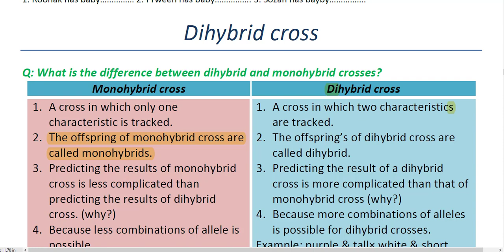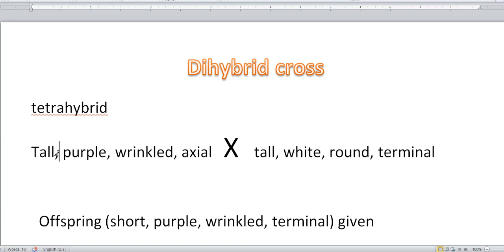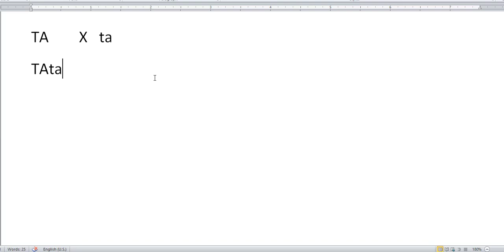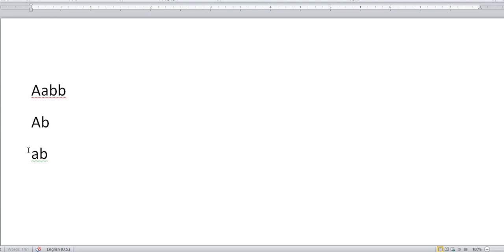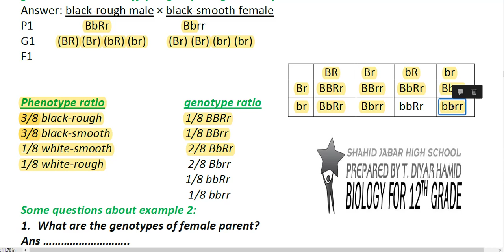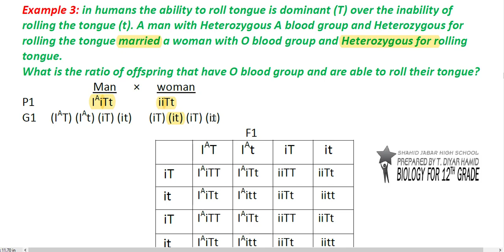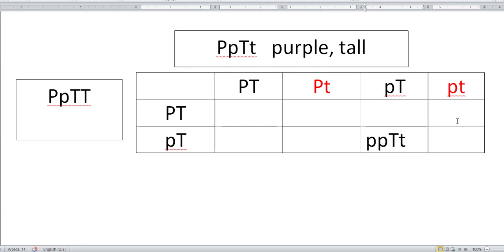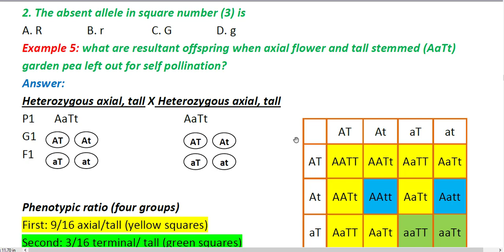ch7 2 Dihybrid cross part 1